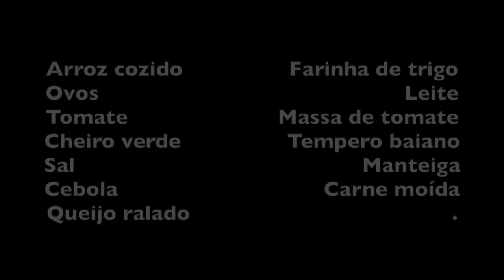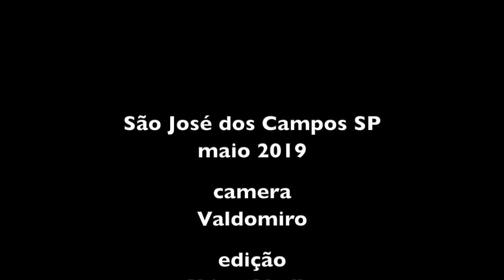NHOQUE DE ARROZ DA ALEXANDRINA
INGREDIENTES

ARROZ COZIDO
FARINHA DE TRIGO
OVOS
LEITE
MASSA DE TOMATE
TOMATE
CHEIRO VERDE
SAL
CEBOLA
TEMPERO BAIANO
CARNE MOÍDA
MANTEIGA
QUEIJO RALADO

Bater o arroz no liquidificador com leite e os ovos. Não coloque sal se o seu arroz foi cozido e temperado com sal.
Numa bacia misturar o líquido com farinha até dar uma consistência firme que dê para enrolar. Fazer rolos de 2,5 cm com a massa e cortar em pedacinhos do tamanho de uma azeitona grande.
Numa panela ferver água e cozinhar os pedacinhos. Eles estarão prontos quando subirem. Retirar e colocar em água fria imediatamente após sairem da panela.
Reservar o nhoque.
Enquanto o nhoque cozinha faz-se um molho com carne moída fritando a cebola na manteiga, depois colocando a carne e os temperos. Finalmente junta-se o molho pronto e apura-se.
Escorrer a água fria do nhoque, despejar em uma forma de vidro e por cima coloca-se o molho e o queijo ralado. Leve ao forno para derreter o queijo se estiver muito frio mas pode comer na temperatura ambiente se preferir.

Bom Apetite!!!